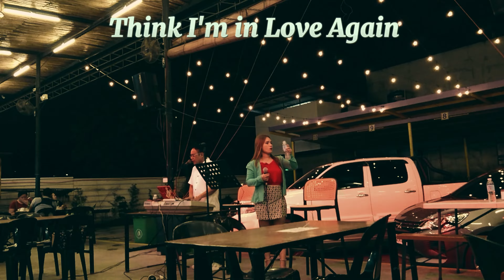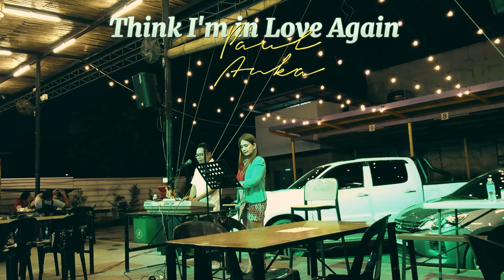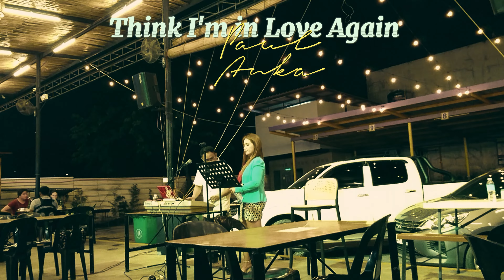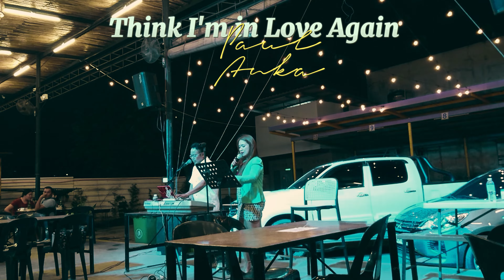Think I'm in Love Again - Paul Anka COVER IN 4K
YOUR TAMBAYAN ONLY HERE IN YOUTUBE